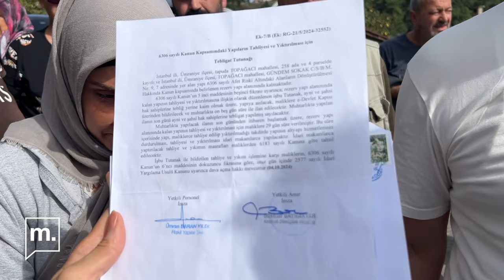Kentsel dönüşüm mü mülk gaspı mı? İşte Ümraniye’nin Topağacı Mahallesi'nde yaşananlar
İşçi, emekli ve asgari ücretli geçinenlerin yoğun yaşadığı Ümraniye’nin Topağacı Mahallesi’nde yapılmak istenen kentsel dönüşüme mahalle sakinleri tepki gösteriyor.

Hak gaspına uğradıklarını söyleyen vatandaşlar, dairelerin ne zaman teslim edileceğini bilmiyor. Kira yardımı ise ayda 5 bin 500 lira…

Ayşegül Karagöz'ün haberi